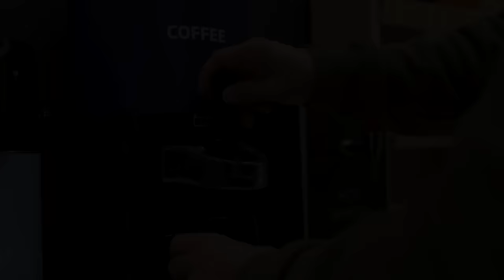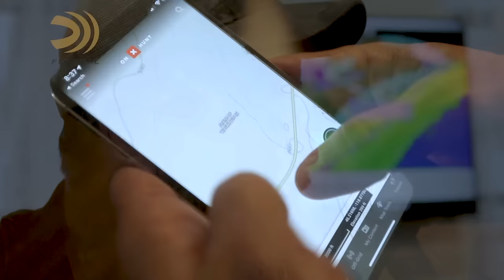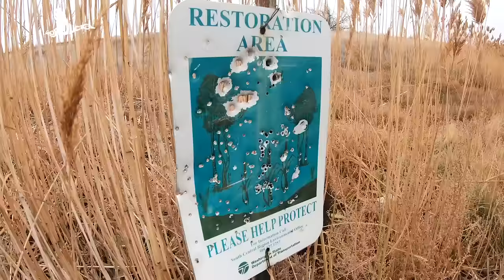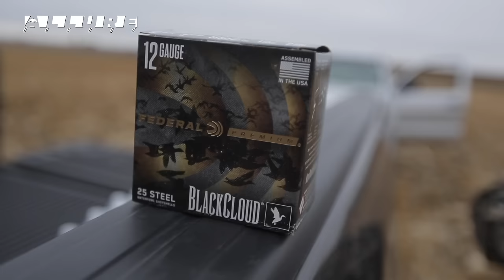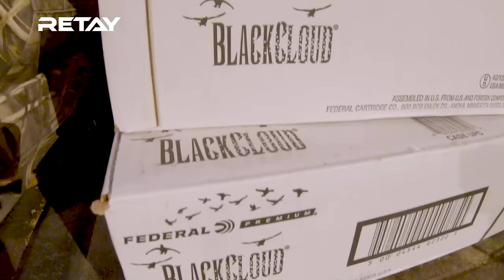Best Of Public Land Duck Hunting | Black Cloud | Best Of Realtree 365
We pulled the best of the best of Federal Premium's Black Cloud with Dr. Duck and Billy Campbell from the 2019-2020 duck season.

Black Cloud’s almost-live weekly action will offer public land duck hunters valuable information on what waterfowl conditions are currently – without giving away specific locations. Dennis and Billy’s main goals are to share knowledge, encourage new duck hunters, and teach public land/water etiquette.

Black Cloud is all about the journey. Follow Dennis and Billy from September through January and get a real behind-the-scenes look at what’s it’s like to hunt ducks for five straight months on public land. Of course, these guys will show you all their tricks for scouting, calling and setting up on the hardest hunted birds on the flyways.

Episode Breakdown:

00:03 -  Boat Ramp Hobos: Sleeping in the Truck for Greenheads
Dr. Duck and Billy Campbell find the X—but they're pretty sure they'll have competition come sunrise. And if you "ain't first, you're last." They set up camp, sleep at the ramp, and are waiting at first light, when the feet-down mallards come pouring in.

13:14 - Washington Public-Land Duck Hunting
In this week's episode, Dr. Duck and Billy Campbell start their 2019 duck vacation on public land. After a couple days tracking birds, they pin-point a feeding area and team up with a couple locals to get after 'em. It's a public-land cornfield -- a field of dreams -- but they have a hard decision to make.

26:10 - Greenhead Delight: Shooting Mallards in the Fog
Dr. Duck and Billy Campbell make mallards fall from the fog in this Washington bonus hunt. It's a duck hunter's paradise and these two duck-killin' compadres get the barrels hot and the limits full.

28:54 - Freelance Hunting the Dakotas
Dr. Duck and Billy Campbell head north to the Dakotas to get a jump on the 2019 duck season with Ed McDonough and friends. Stale weather and too much water make field hunting a bust, but a cold front and a pothole covered in birds quickly changes the tempo, and helps the crew ring in the new season in style.

48:23 - Last Go: A Bonus Bag of Greenheads
It's bonus days in the timber. Dr. Duck and Billy Campbell go on one final duck hunt before packing it up for the offseason. Special thanks to all of the sponsors and everyone who made this season a success.